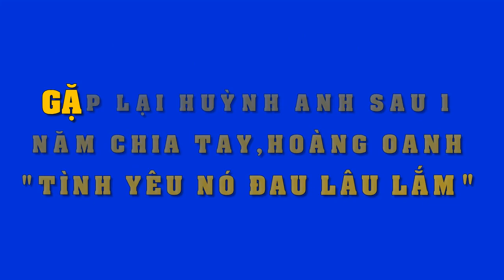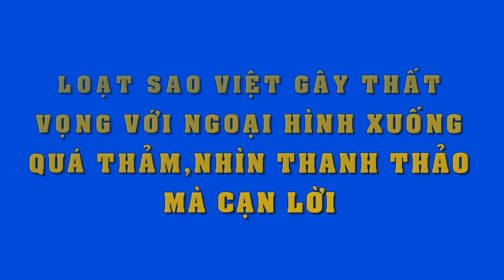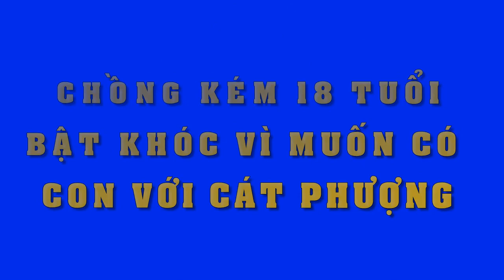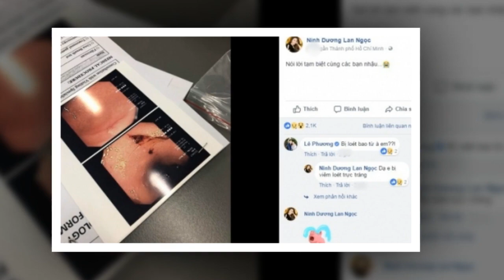Gặp lại 1 năm sau chia tay...Hoàng Oanh thừa nhận chưa quên được Huỳnh Anh "tình yêu nó đau lâu lắm"